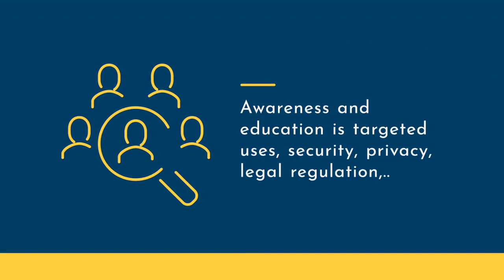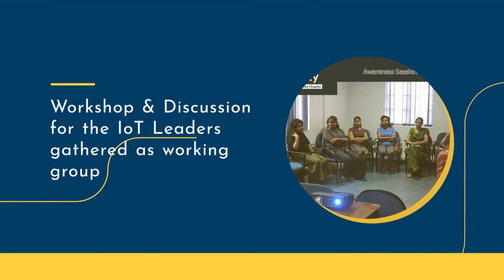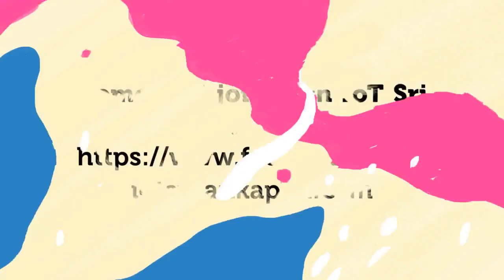Sri Lanka Chapter– Chapterthon 2018 - IoT Sri Lanka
Our project aims to promote awareness for Sri Lankans of locally designed and made IoT solutions, and encourage local inventors and researchers. We also plan to develop education materials, conduct a series of stakeholder meetings and launch a national level campaign to introduce national level laws, policies and regulations to consumers. We will identify solutions, followed by a short video and workshop and develop a draft policy document for circulation before final submission to the GOSL.

What is a Chapterthon?
Chapterthon is a global Internet Society (ISOC) Chapters marathon, where all ISOC Chapters can participate by developing a project within a timeline and budget to achieve a common goal for the development of Internet. Once the project is finalized, the best project receives a prize.